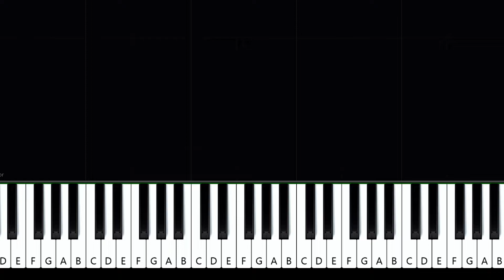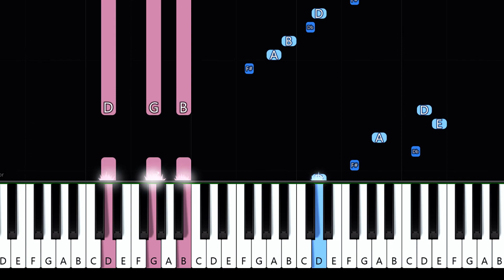Fantasy ~ Khai Dreams piano tutorial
Khai Dreams - Fantasy (in the key of D Major) (piano tutorial)